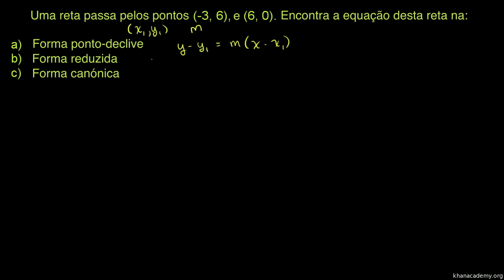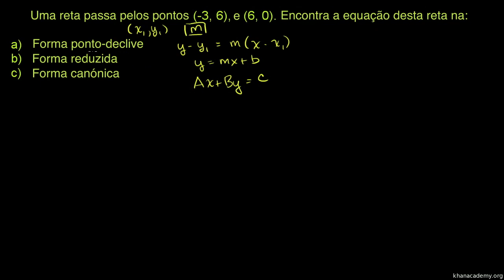Forma ponto-declive e forma canónica - Khan Academy (8º ano)